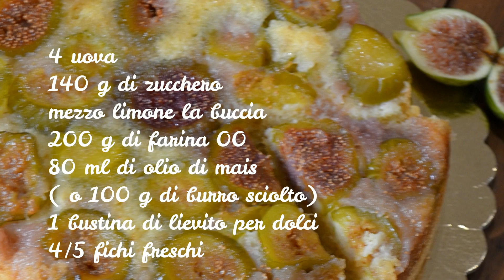Torta soffice di fichi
Torta rovesciata morbidissima ai fichi freschi, si sa fine agosto e inizi di settembre è tempo di fichi...oltre a fare una buonissima confettura possiamo fare tantissimi dolci.